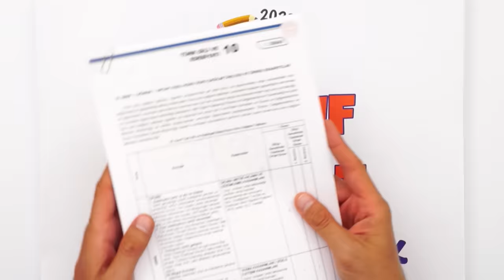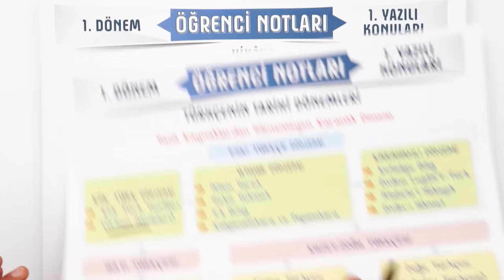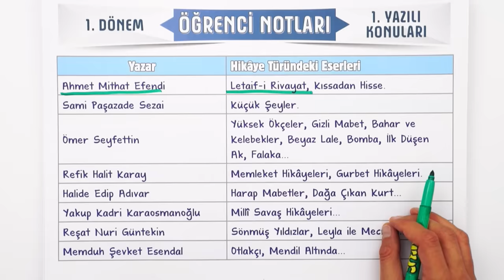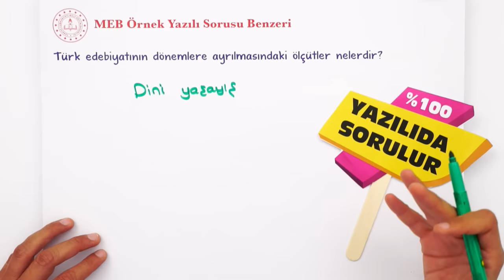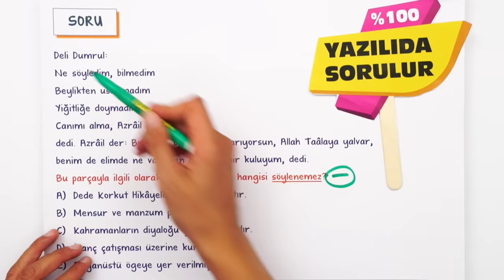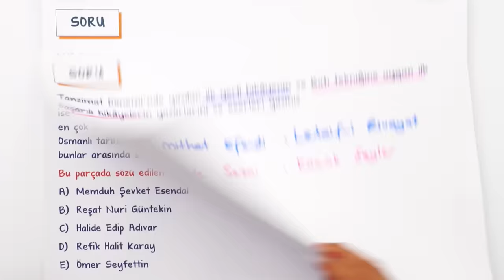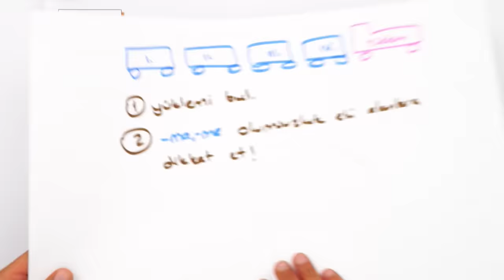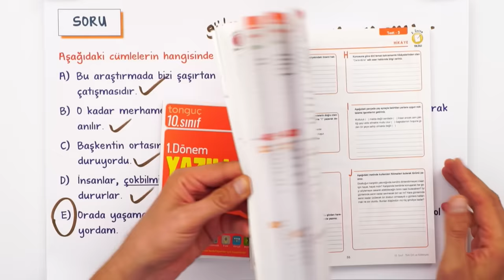10.Sınıf Edebiyat 1.Dönem 1.Yazılıya Hazırlık 📑 #2024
Yazılıkampı boyunca 10.Sınıf derslerinde bilmen gerekenlerin olduğu mükemmel yazılı provası ile karşınızdayız! Edebiyat sınavına girmeden önce mutlaka yazılıya hazırlık videosunu izle! Sınavında başarılar! 🚀